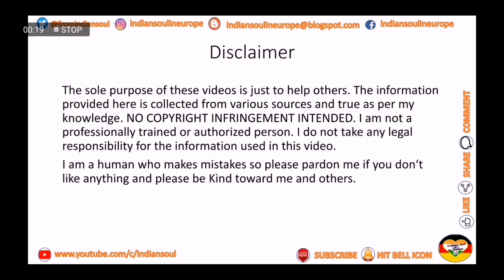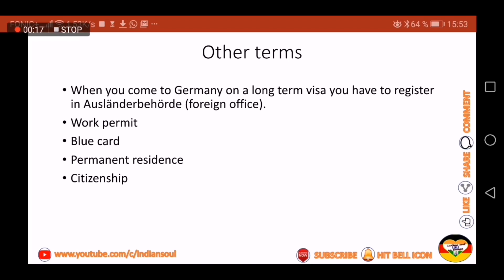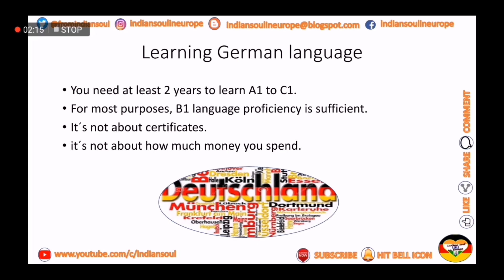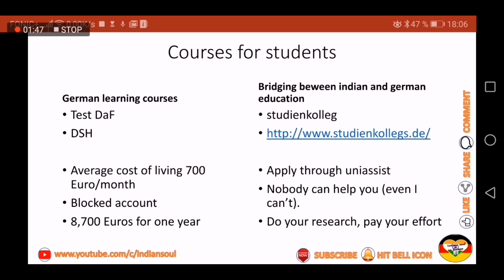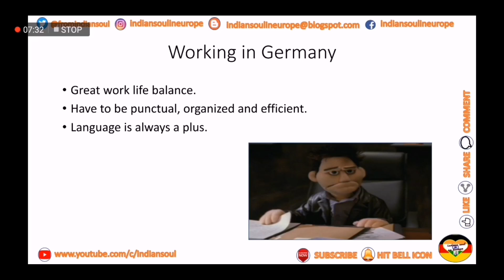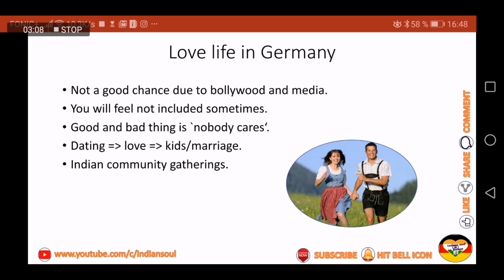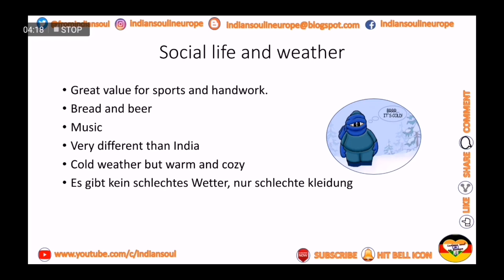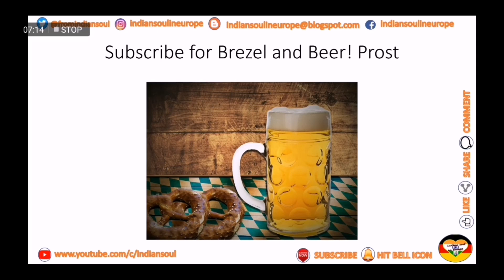What you need to know before applying for jobs and courses in Germany?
Let’s discuss if Germany is a right place for you for further study or job. It is the first video of its own kind. If you watch this video sincerely to the end, it will help you to make a right and informed decision. I am providing information about
• Advantages of working or studying in Germany
• Challenges that you have to face
• Types of visa and application
• How to make the right strategy
• How to learn Germanlanguage and which germanlevel is perfect for you
• How much money is needed
• What is common procedure for further
• Part time
• Average salaries and expenses
• love and social life in Germany
• Bringing your family to Germany
So basically, I am going to provide all the information that you need to know before making the life changing relocation decision.